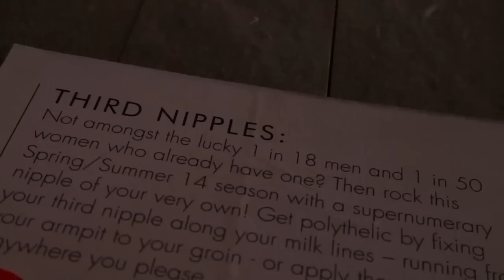Heavenly Nipples at Glastonbury 2014